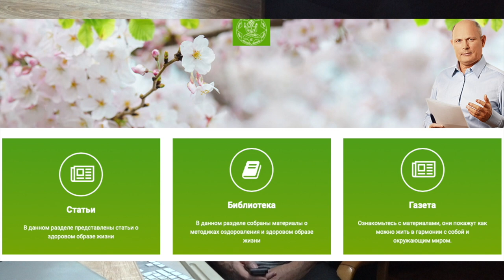ВЫЖИТЬ. Малахов.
Выжить. Вот в таком мире, в таком обществе мы живем!